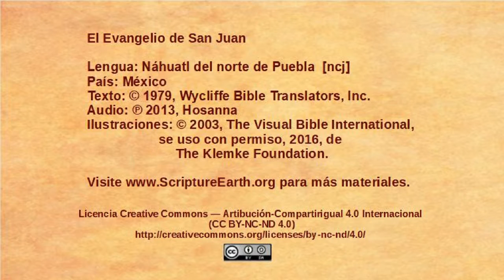Náhuatl del norte de Puebla - John 17:1-26 - Jesus prays for his followers[ncj]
Selection from the Gospel of John in the Náhuatl del norte de Puebla language of Mexico [ncj]